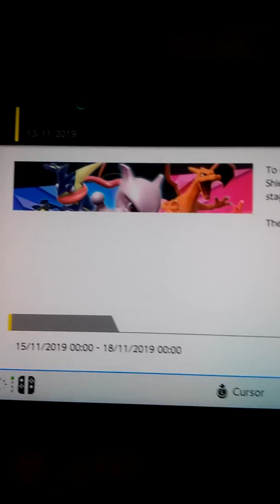Super Smash Bros Ultimate Excludes Jiggypuff from Pokemon Sword and Shield event cover rant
When it's already bad enough jigglypuff's not in the game.